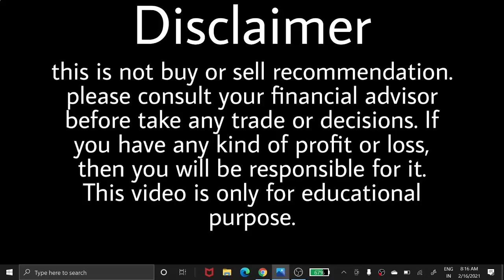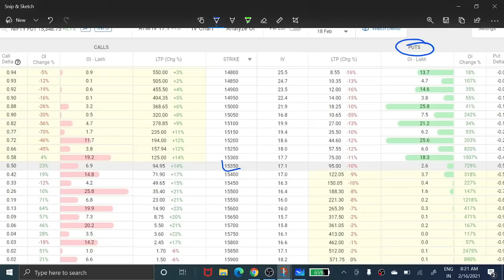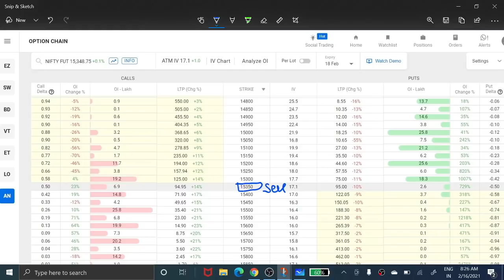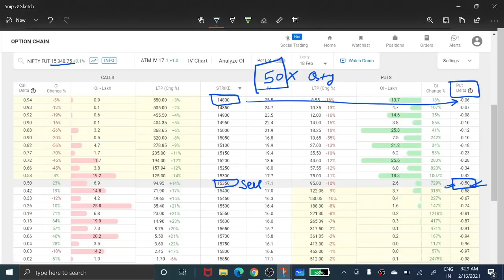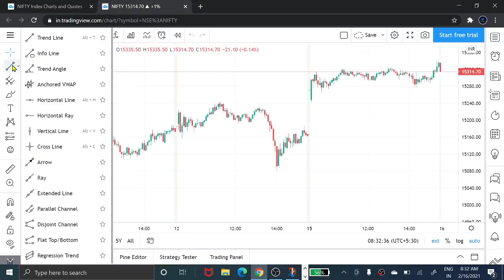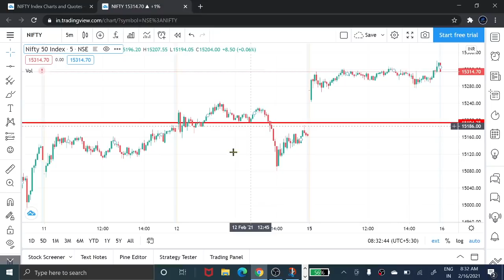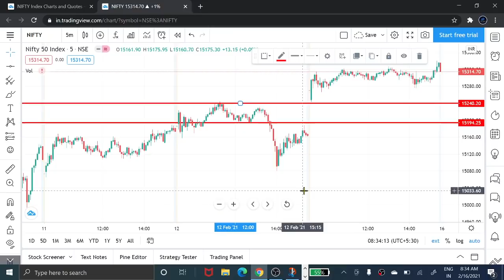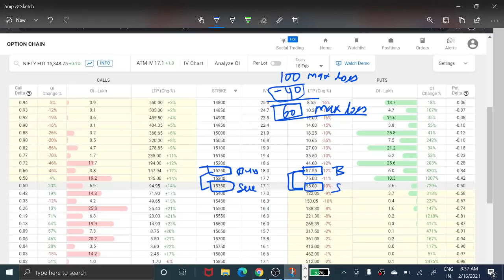hedging for beginners | option hedging techniques | option selling hedging